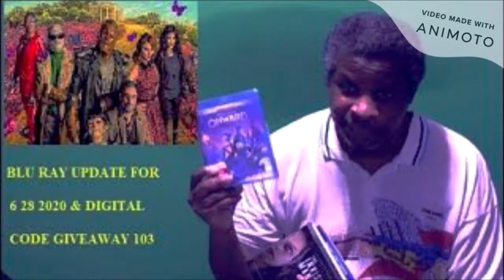Godzilla vs Kong Review with no Spoilers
My review of Godzilla vs Kong with no Spoilers.